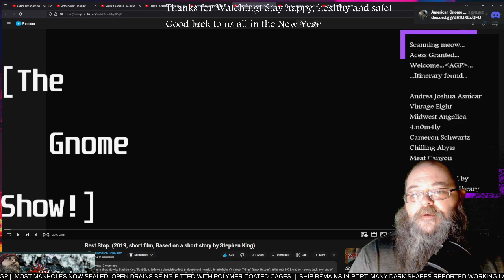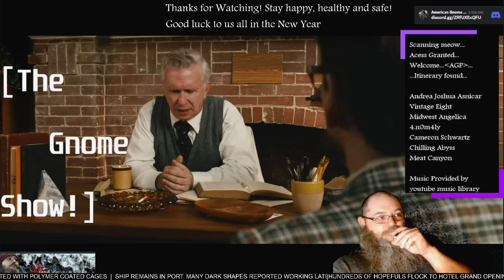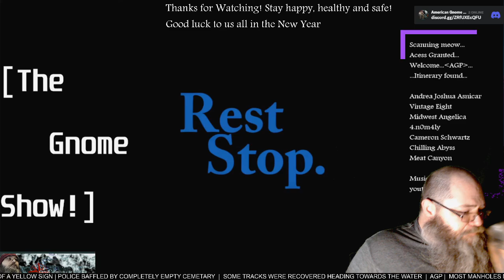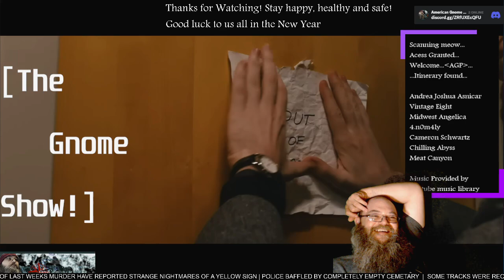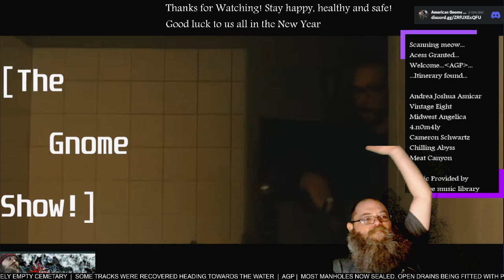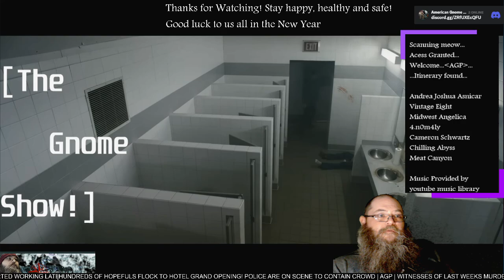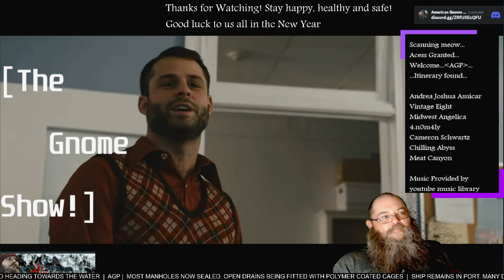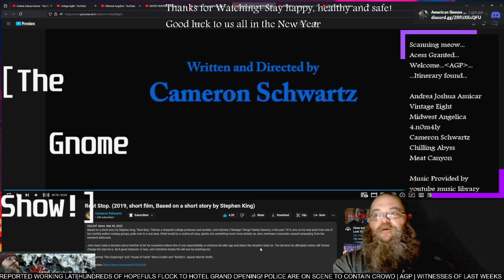AGP Watches! - "Rest Stop" short film - First time Watching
See more @camschwartz87